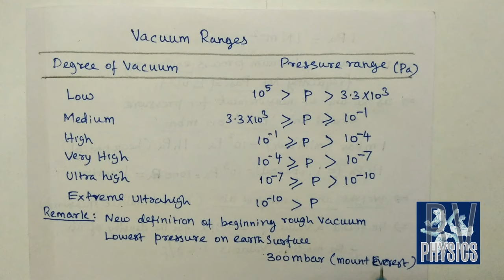BV PHYSICS POLYTECHNIC TRB PART 1 UNIT X INTRODUCTION TO VACUUM AND MEASUREMENT TECHNIQUE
UNIT X
VACUUM, TECHNIQUE VACUUM ,TORR,